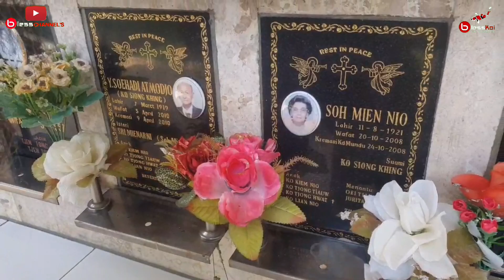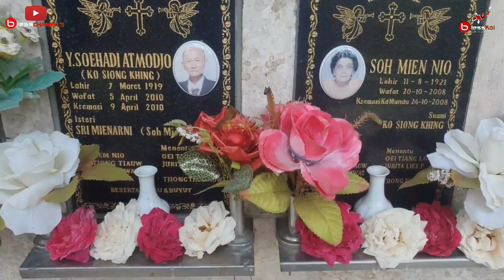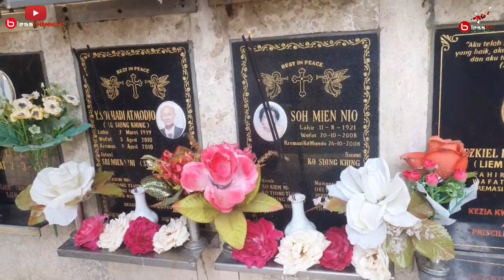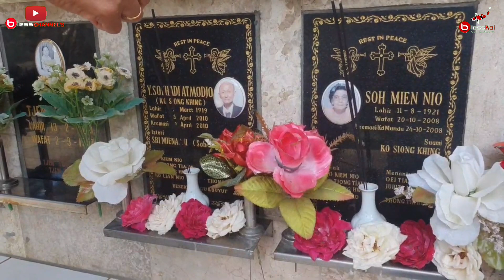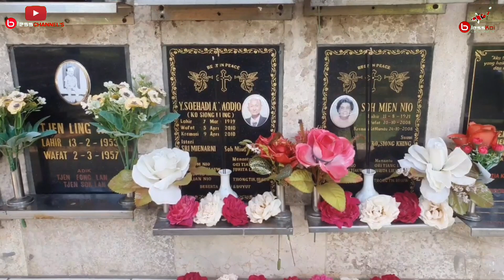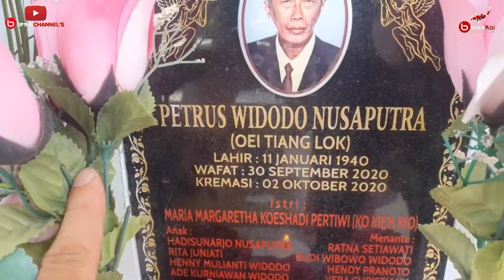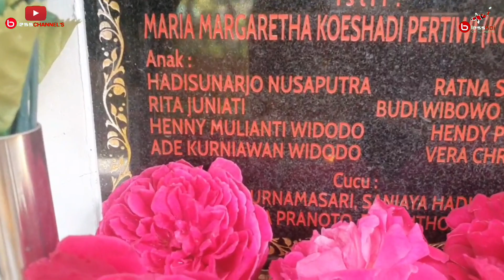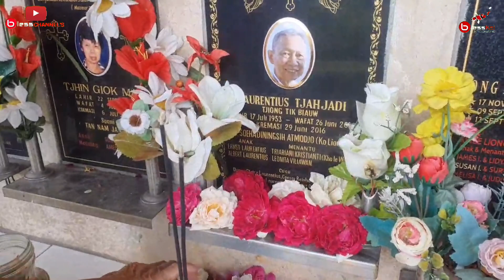ZIARAH KE MAKAM KELUARGA AMBARAWA ( BERSAMA MAMI & TANTE )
Bless Channels -  ZIARAH KE MAKAM KELUARGA AMBARAWA ( BERSAMA MAMI & TANTE )
Hallo semuanya Bless People, kali ini bless channels ziarah ke makam keluarga dari pak ade. Ada yang mau tau isi nya apa aja???langsung tonton sampai habis...
Gimana kira-kira video kali ini  ???
Terus tonton sampai habis video ini.
Ingin lebih tau tentang keseruan kami selanjutnya??? jangan lupa terus tonton dan ikuti video pada channel ini !!!